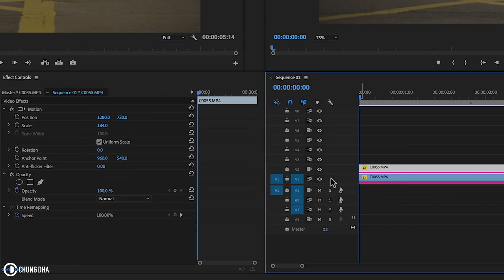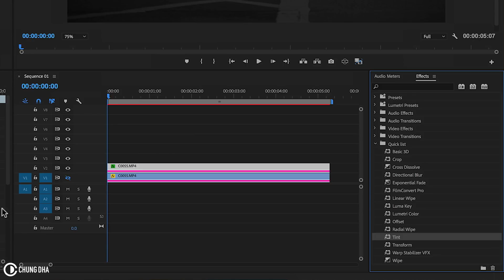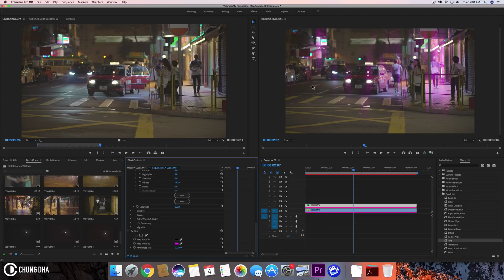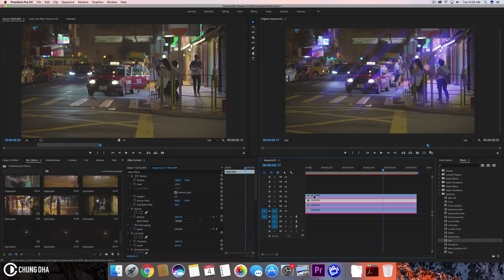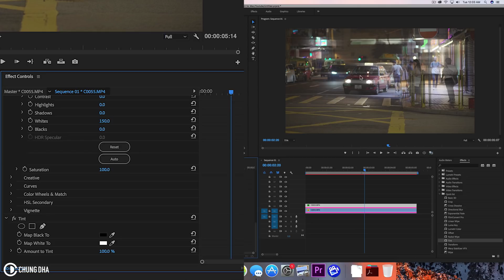Light Streak Filter Effect 5min Premiere Pro Tutorial by Chung Dha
In this quick 5min Adobe Premiere Pro Tutorial I am teaching you how to achieve a Light Streak Filter Effect inside of Premiere Pro. This effect is very useful for Dream Sequences, Flash Backs or even adapt it to become Anamorphic Light Streaks. Benefit of doing this effect is post instead of using an Streak filter or just a finishing wire in front of your lens while filming, is that this can be removed and also can be altered in many ways including the color, angle, size and strength of the streaks.